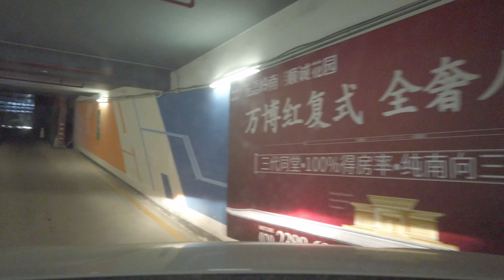汉溪长隆和回到市桥 夜晚驾驶 洗车 Driving Downtown - Low Light Video 4K - Drive on GUANGZHOU - GUANGZHOU - China